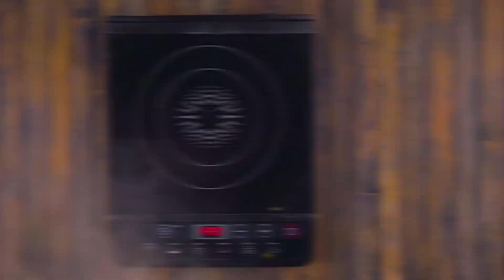Vierte las especias cocinadas sobre las tortillas. ¡Esto está que arde!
Con esta receta puedes hacer un plato de inspiración tex-mex rápido y fácil. En vista de que puedes comprar las tortillas de trigo en casi cualquier supermercado grande, no hay pretextos para no deleitarte con estas tortillas rellenas de pollo y una salsa picante: ¡es hora de encender los fuegos pirotécnicos en tu cocina!

Vas a necesitar (para 4 porciones):

4 tortillas de trigo
Para la salsa:

2 cucharadas de aceite vegetal
2 cucharadas de harina
2 cucharadas de chile en polvo
1 cucharadita de comino
1 cucharadita de orégano
2 dientes de ajo
1 cucharada de miel
1 cucharadita de sal
450 lm de caldo de verduras

Para el relleno:

2 cucharadas de aceite vegetal
600 g de pechuga de polllo
50 g de cebolla picada
50 g de chiles jalapeños
Sal y pimienta
120 g de frijoles negros
150 g de queso cheddar rallado
150 g de queso mozzarella rallado:

Para el aderezo:

Cilantro fresco picado

Se hace así:

1. Para la salsa, calienta aceite en la sartén, agrega la harina, el chile, el comino, la miel, el ajo y la sal. Dora la salsa brevemente mientras la remueves constantemente.

Agrega el caldo de verduras y remueve con un batidor manual hasta que empiece a hervir. Después retira la salsa del fuego.

2. Fríe el pollo en una sartén antiadherente, después agrega las cebollas y los jalapeños, y sazona con sal y pimienta. Retira la sartén del fuego y reserva el contenido para más tarde.

3. Es hora de rellenar las tortillas: extiende una o dos cucharadas de salsa sobre cada tortilla y agrega una línea de frijoles negros a lo largo de la tortilla, partiendo del centro pero sin llegar a los extremos. Agrega un cuarto del pollo que preparaste.

Agrega el cheddar y la mozzarella al gusto y dobla ambos lados de la tortilla hacia el centro. Coloca las tortillas rellenas en una fuente para horno que tenga el tamaño adecuado para las cuatro. Después prepara las otras tres tortillas siguiendo el mismo procedimiento.

4. Reparte el resto de la salsa de manera uniforme sobre las tortillas, rocía más cheddar y mozzarella encima, y después mete la fuente al horno durante 8 minutos en un horno de convección (de preferencia) a 180 ºC.

5. Antes de servir este plato, rocía cilantro picado sobre el queso derretido.

Además de este plato, lo único que necesitas para alcanzar la felicidad completa es un verano cálido y una cerveza fría al lado. Deja que tus pensamientos te transporten hasta una hermosa playa mexicana...

Y si en un buen tiempo no puedes permitirte un poco de mar y arena, sí puedes preparar nuestra empanada mexicana para renovar las sensaciones.